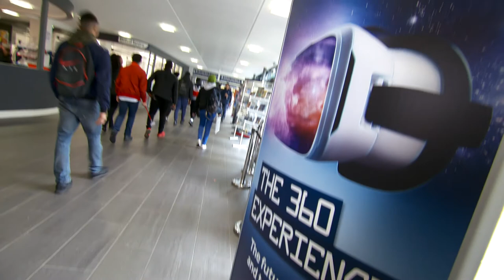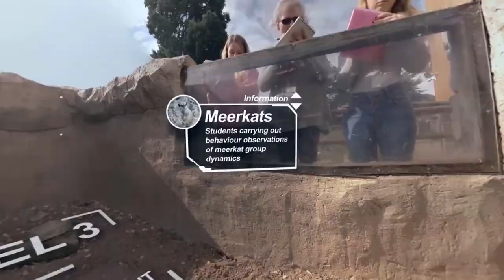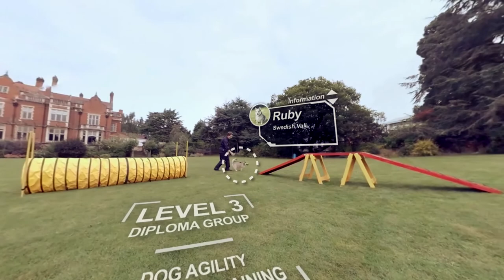Learning for Life: Solihull College and University Centre - Transforming education using technology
Association of Colleges and ITN Productions partnered to showcase the brilliant and vital work of England's colleges.